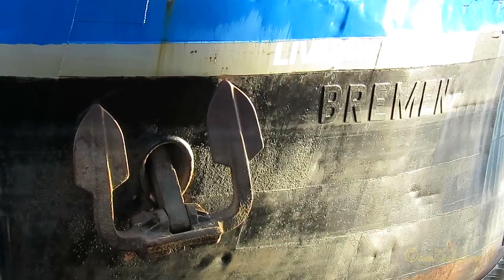GMS LIVARDA ex Bremen PH4285 MMSI 244750026 Emden riverbarge inland cargo ship Binnenschiff